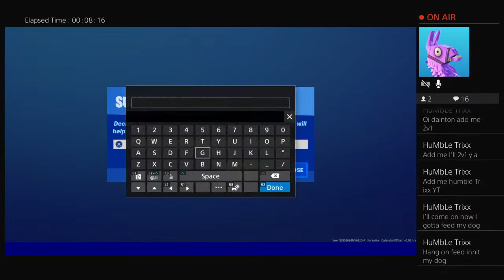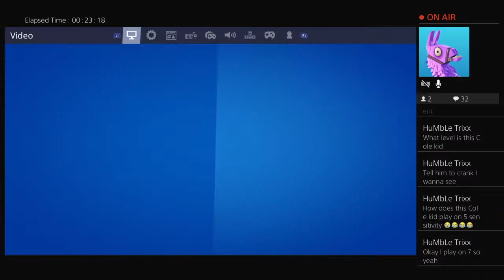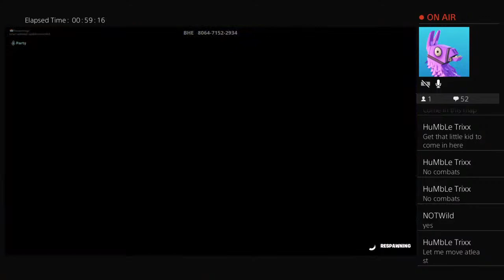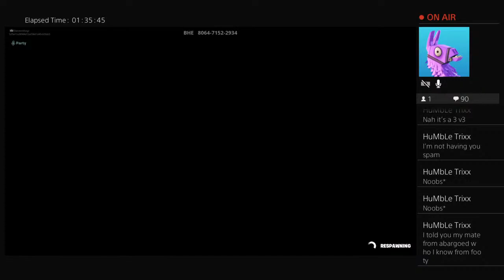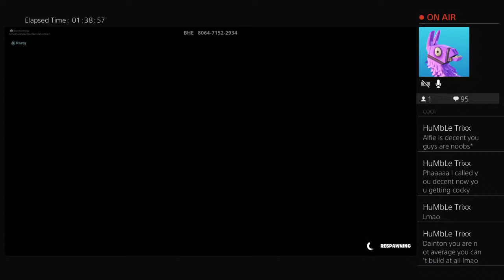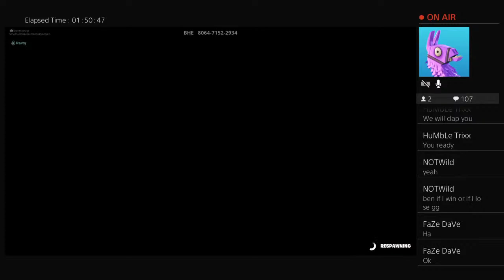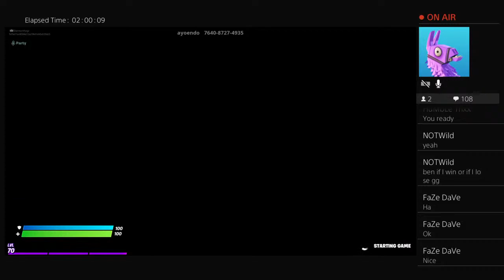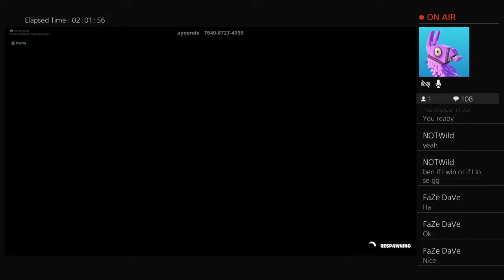How to get secret emtocon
YT now